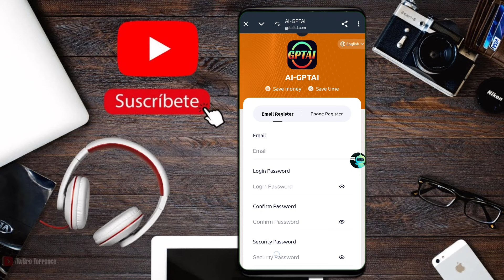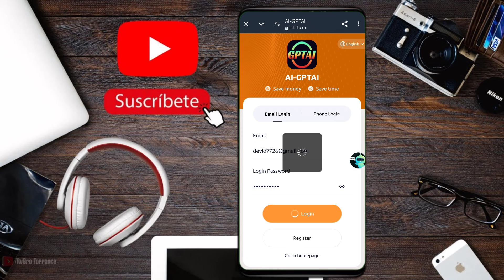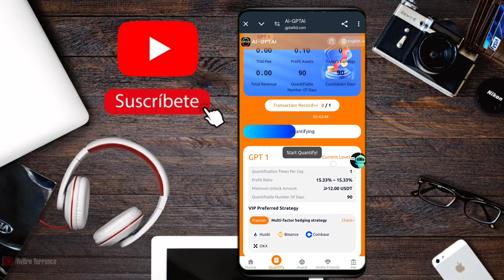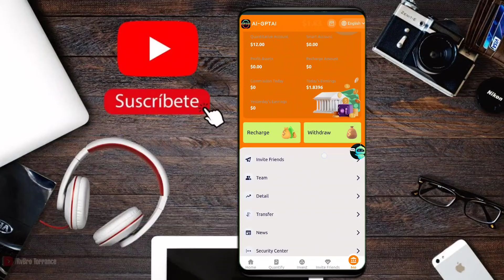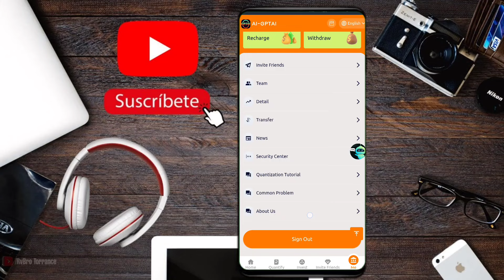💰 1.8 $ PAR DAY INCOME 💲 | 💲VERY HIGHLY PAYING WEBSITE FOR 2024 💰 | 💲EARN MONEY EVERY DAY 💲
2024 Global Aggregate Permanent Quantization Platform GPTAI Quantization
💯Funds are monitored and managed by JPMorgan Chase, the world's largest independent investment group, to protect investors' rights and interests to the greatest extent.
💵Registration link:
👩‍💻Online customer service:
📣Official channel:
1: Payment method: support USDT-TRC20, USDT-BEP20, BNB, TRX
2: The contract is valid for 90 days (a new contract is required upon expiration)
3: Daily new income quantification reset time: 1:00 pm UK time
4: Minimum deposit: 12 USDT, minimum withdrawal: 1 USDT
5: Withdraw once a day, no time limit, arrive within 3 minutes, withdrawal fee 0
6: Global users can participate!
The company invitation link can be promoted in any social software:
Such as: Facebook, Twitter, YouTube, instarma, TikTok, KAKAO, WhatsApp group, Telegram group, etc.
✅Invite new members to receive commission rebate: LV 1: 12% --- LV 2: 2% --- LV 3: 1%
Team rewards are as follows: (recharge within 24 hours to get additional rewards)
24-hour team recharges $1,000 or more, reward $30
24-hour team recharges $2,000 or more, reward $60
24-hour team recharges $5,000 or more, reward $160
24-hour team recharges $10,000 or more, reward $550
24-hour team recharges $20,000 or more, reward $1,500
GPT levels have different investment amounts and different returns, and you can get returns on the day of investment
GPT-1 deposit: 12 USDT Return: 1.8 USDT Interest rate: 15.33%
GPT-2 deposit: 88 USDT Return: 13.75 USDT Interest rate: 15.62%
GPT-3 deposit: 198 USDT Yield: 31.4 USDT Interest rate: 15.85%
GPT-4 deposit: 468 USDT Yield: 75.4 USDT Interest rate: 16.11%
GPT-5 deposit: 999 USDT Yield: 169 USDT Interest rate: 16.91%
GPT-6 deposit: 2388 USDT Yield: 434 USDT Interest rate: 18.17%
GPT-7 deposit: 5588 USDT Yield: 1117 USDT Interest rate: 19.98%
GPT-8 deposit: 13888 USDT Yield: 3156 USDT Interest rate: 22.72%
GPT-9 deposit: 29999 USDT Yield: 8107 USDT Interest rate: 27.02%
GPT-10 deposit: 66888 USDT Yield: 24773 USDT Interest rate: 37.03%